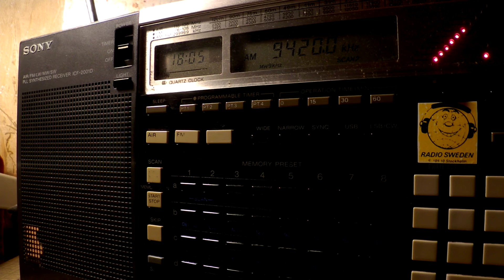25 01 2017 Voice of Greece in Greek to WeEu 1802 on 9420 Avlis tx#3